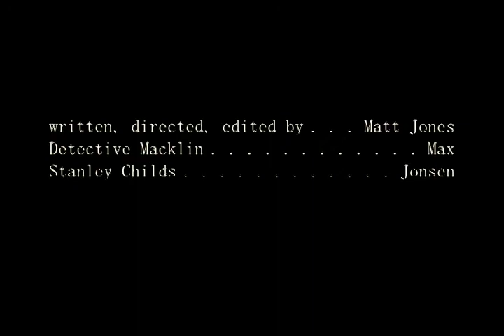The Ravine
Detective Fred Macklin goes looking for the missing biologist, Stanley Childs in the ravine. During his search he finds himself to be missing as well.